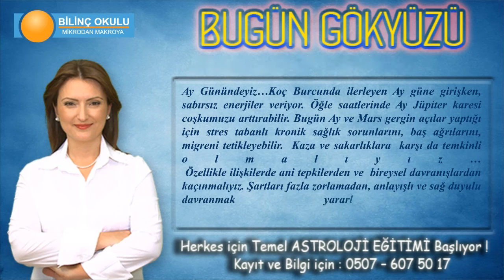İKİZLER Burcu, GÜNLÜK Astroloji Yorumu, 03 Mart 2014, - Astrolog DEMET BALTACI - Bilinç Okulu